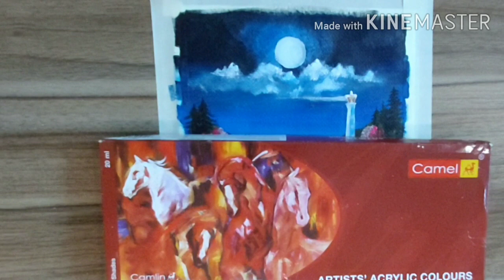How to paint Seashore & the Light house. Seashore lighthouse acrylicpaintingforbeginners.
Hello all the artlovers❤i hope you all are safe & well..today's painting is step by step tutorial of Seashore & the light house.This is an acrylic painting on canvas.I hope you will like & enjoy this video.

Materials required link👇

1.Acrylic colour link

2.Stretched canvas link

$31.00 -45% | 10Pcs/Set 15cm White Blank Art Boards Mini Stretched Artist Canvas Art Board Acrylic Oil Paint Wood+Cotton for Artwork Painting

Canvas art pad

3.paint brush link

4.Masking tape

5.Ear cotton buds

6.kitchen sponge

7.Tissue paper

(Out of copyright)free